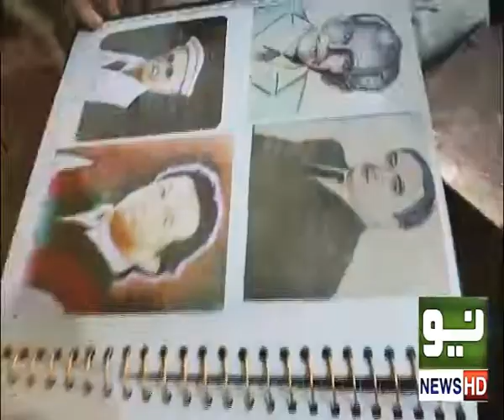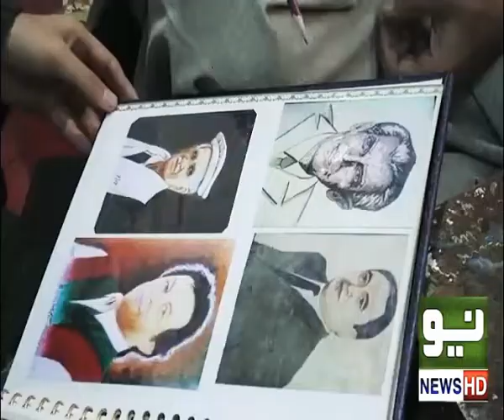Shamsi Arts peshawar cantt